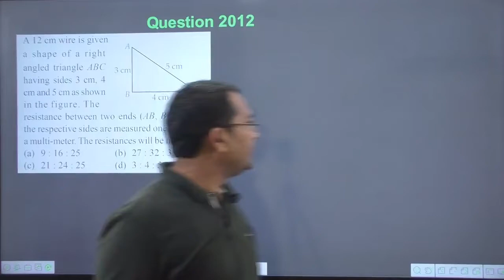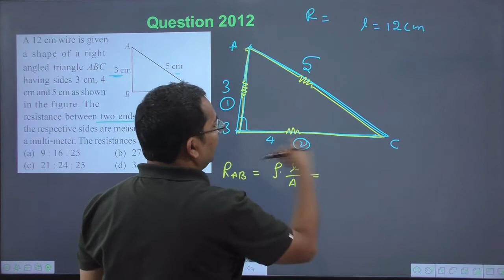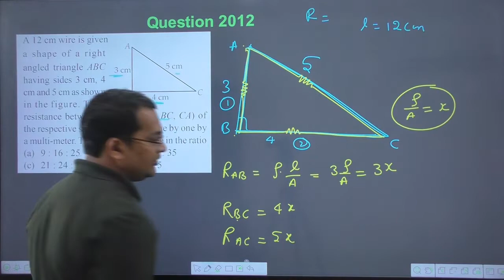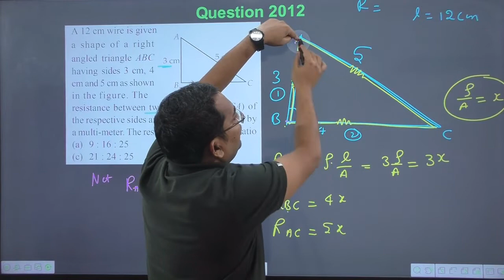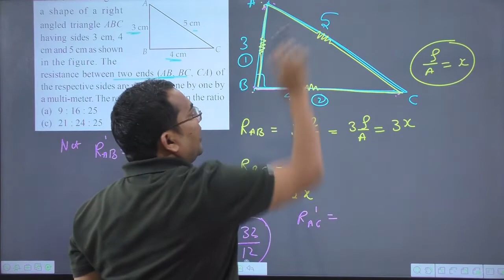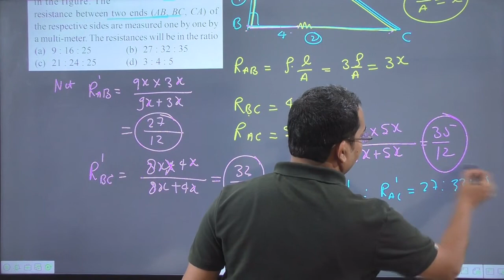A 12 cm wire is given a shape of a right angled triangle ABC having sides 3 cm 4 cm and 5 cm as